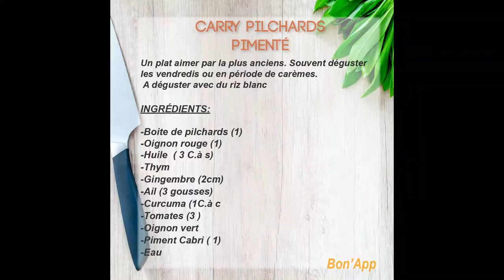Plat végétarien typique de l'ile de la Réunion _Carry pilchards pimenté_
Plat végétarien à base de poisson | Carry pilchards pimenté | Très apprécier  en alternative d'un sauce de thon ou de sardine.

Un plat express et facile à réaliser moins de  15 minutes.
Tout comme notre culture , notre histoire et notre patrimoine , la cuisine Réunionnaise reste l'une des cuisine la plus authentiquement métissé (des notes indienne, asiatique, africaine, malgache et occidentale ce qui donne lieu à La cuisine Créole Réunionnaise).

 A déguster avec du riz blanc

INGREDIENTS :

-Boite de pilchards (1)
-Oignon rouge (1)
-Huile  ( 3 C.à s)
-Thym
-Gingembre (2cm)
-Ail (3 gousses)
-Curcuma (1C.à c
-Tomates (3 )
-Oignon vert
-Piment Cabri ( 1)
-Eau

Cuisine&Saveurs est une chaîne de cuisine gourmande & chaleureuse.
Apprenez la cuisine Réunionnaise, et savourez ce mélange épicé de saveurs..
Pimenté ou non pimenté, faites votre choix .
De la tradition à l'assiette !

N'hésitez pas a nous laisser en commentaire les incontournables de la cuisine Réunionnaise que vous souhaitez connaître et goûter ; Ou tout simplement poser vos questions sur les plats et  recettes ^^

Merci pour vos pouces bleu, ça nous aide énormément!!